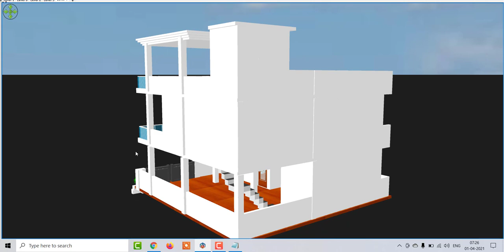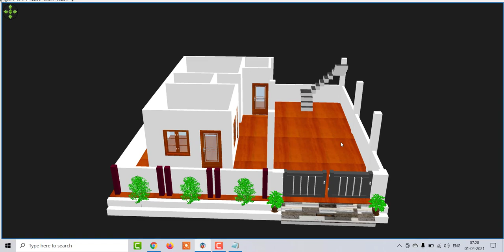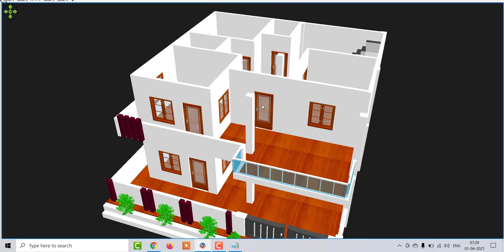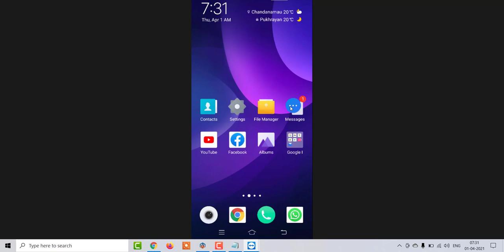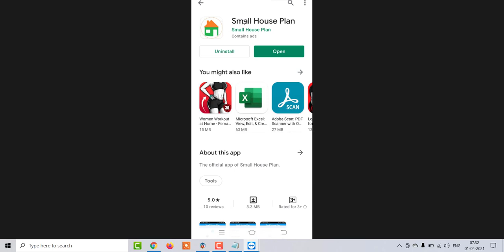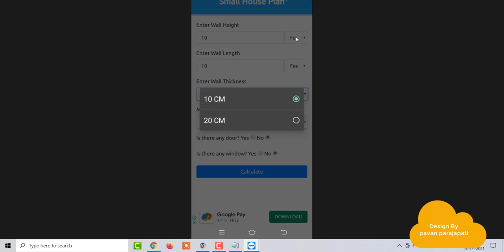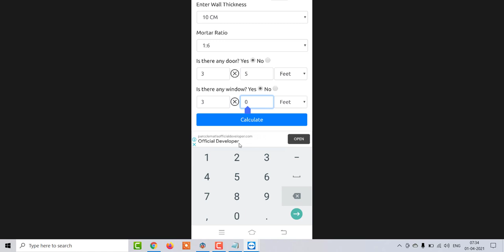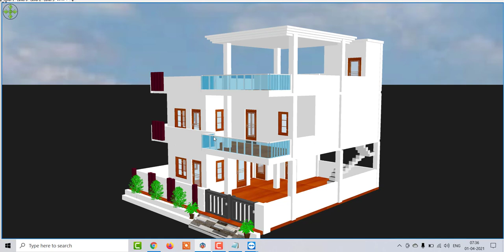36 by 36 house plan with 3 bedroom,36 by 36 house plan ,36 by 36 House plan front elevation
36 by 36 house plan with 3 bedroom,36 by 36 house plan ,36 by 36 House plan front elevation